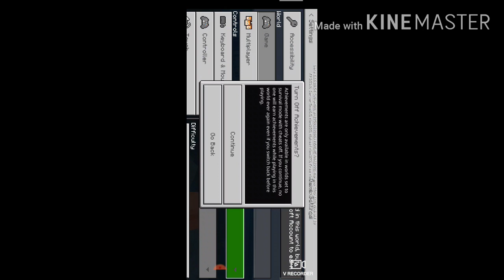15 September 2020